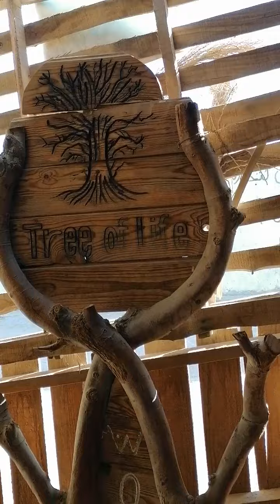ابداعات عصام الفنان في